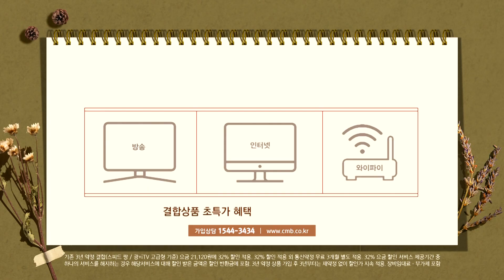[전남뉴스] 전남도교육청, 고교학점제 도입 대비 온라인 교육과정 운영 확대